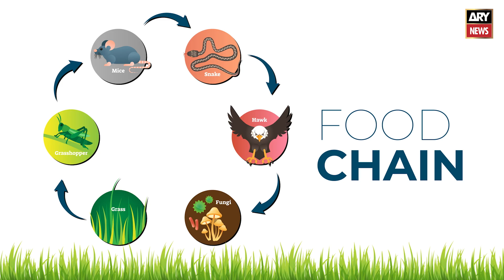At the brink of extinction - How climate change is threatening wildlife | Documentary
A short documentary on how climate change is forcing animals to adapt and disrupting the ecological web they inhabit.